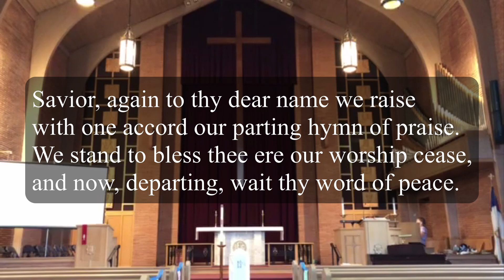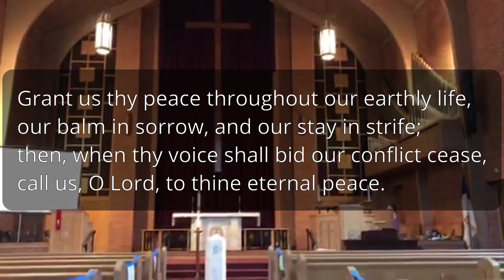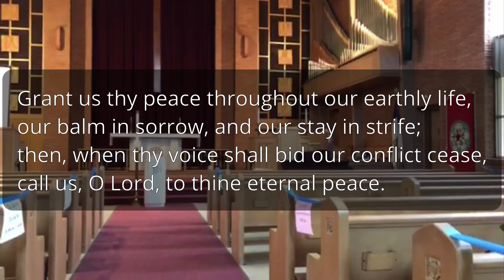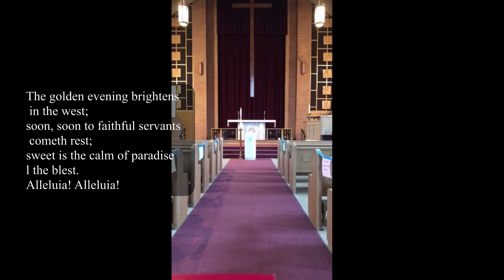God's Provision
This week’s text is I Kings 17:1-24
Timestamps
Confession and Forgiveness: 01:09
Prelude Music: 02:14
Prayer of the day: 04:34
The Psalm: 05:11
1st hymn: 06:21
Message: 08:10
2nd hymn: 23:58
Prayers of the Church and reading of the names of the saints: 25:45
The Lord’s Prayer: 28:22

Savior, Again to Your Dear Name, Text: John Ellerton, 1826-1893

For All the Saints, Text: William How, 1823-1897